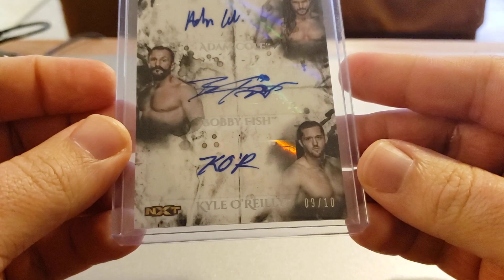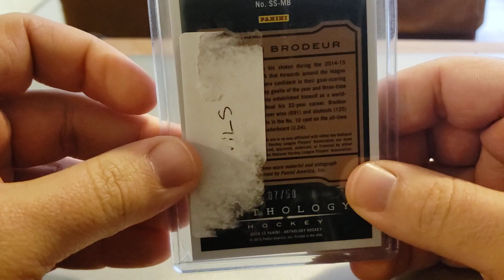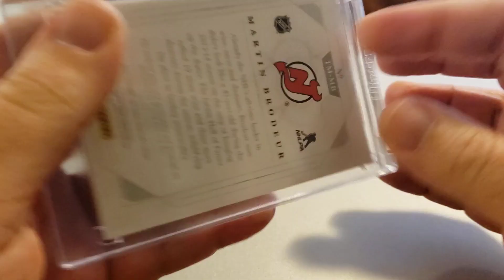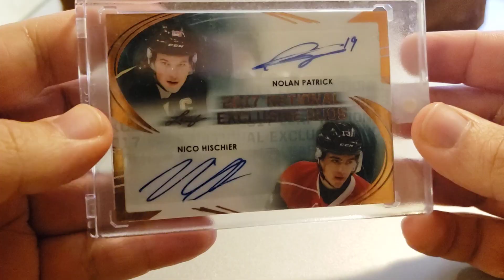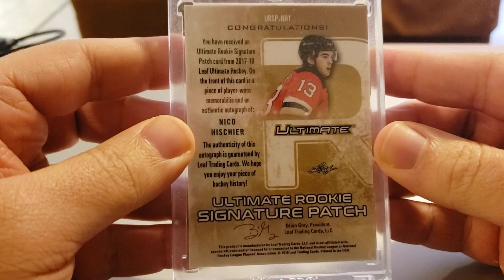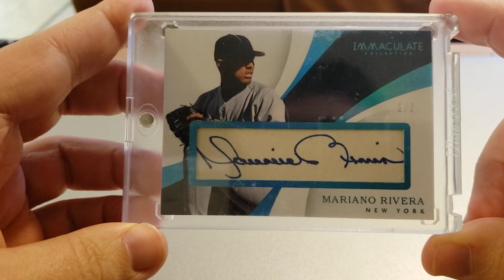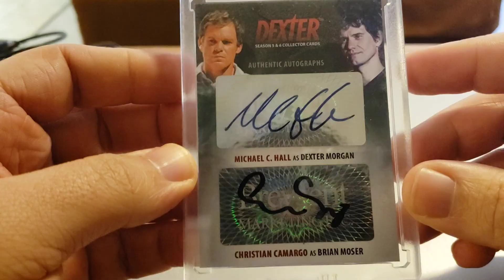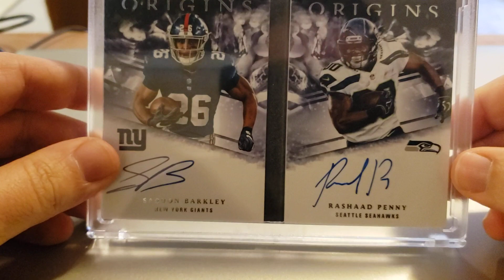Matt's Favorite Sports Cards